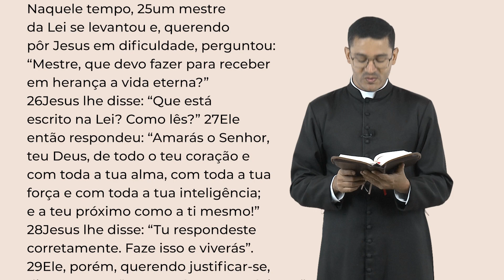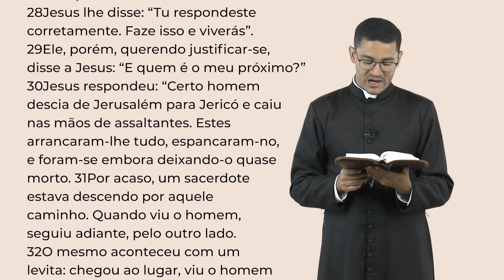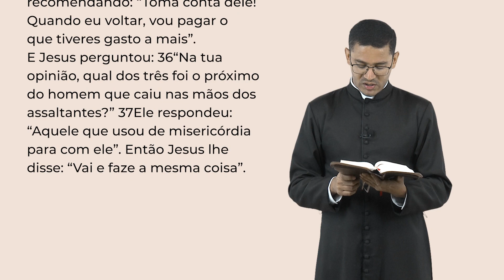Palavra da Salvação, 09/10/2023 com o Padre Rafael dos Santos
27ª Semana do Tempo Comum | Segunda-feira

Naquele tempo, 25um mestre da Lei se levantou e, querendo pôr Jesus em dificuldade, perguntou: “Mestre, que devo fazer para receber em herança a vida eterna?”
26Jesus lhe disse: “Que está escrito na Lei? Como lês?” 27Ele então respondeu: “Amarás o Senhor, teu Deus, de todo o teu coração e com toda a tua alma, com toda a tua força e com toda a tua inteligência; e a teu próximo como a ti mesmo!”
28Jesus lhe disse: “Tu respondeste corretamente. Faze isso e viverás”. 29Ele, porém, querendo justificar-se, disse a Jesus: “E quem é o meu próximo?”
30Jesus respondeu: “Certo homem descia de Jerusalém para Jericó e caiu nas mãos de assaltantes. Estes arrancaram-lhe tudo, espancaram-no, e foram-se embora deixando-o quase morto.
31Por acaso, um sacerdote estava descendo por aquele caminho. Quando viu o homem, seguiu adiante, pelo outro lado. 32O mesmo aconteceu com um levita: chegou ao lugar, viu o homem e seguiu adiante, pelo outro lado.
33Mas um samaritano que estava viajando, chegou perto dele, viu e sentiu compaixão. 34Aproximou-se dele e fez curativos, derramando óleo e vinho nas feridas. Depois colocou o homem em seu próprio animal e levou-o a uma pensão, onde cuidou dele. 35No dia seguinte, pegou duas moedas de prata e entregou-as ao dono da pensão, recomendando: “Toma conta dele! Quando eu voltar, vou pagar o que tiveres gasto a mais”.
E Jesus perguntou: 36“Na tua opinião, qual dos três foi o próximo do homem que caiu nas mãos dos assaltantes?” 37Ele respondeu: “Aquele que usou de misericórdia para com ele”. Então Jesus lhe disse: “Vai e faze a mesma coisa”.

 / webtvredentor   | Ative as notificações clicando no sino!